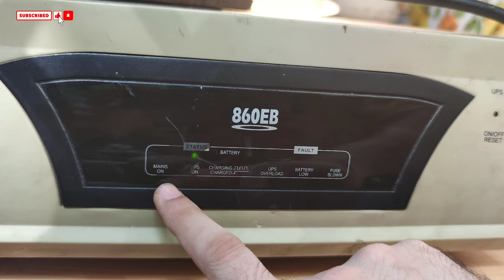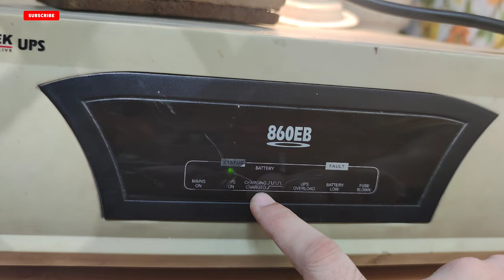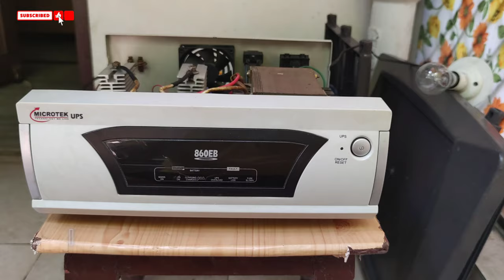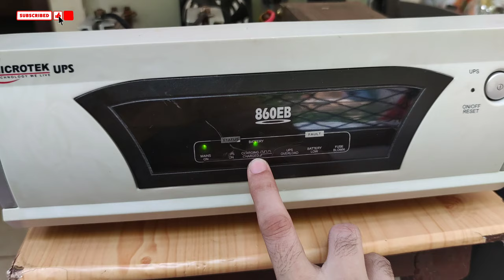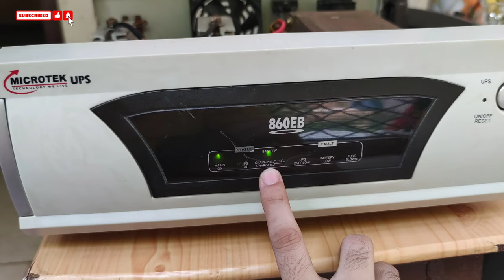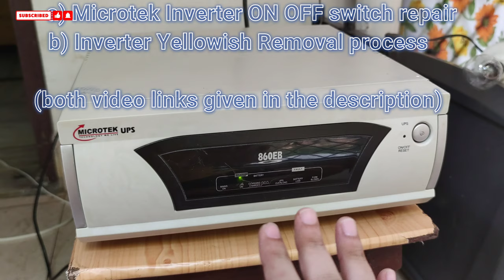Microtek 860EB Repair | Charging Problem | No Mains problem | Battery Undercharging & Overcharging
Microtek 860EB Inverter | microtek inverter preset 102 202 setting | mictrotek inverter change over section | microtek inverter charging problem | microtek inverter charging setting | microtek inverter No mains | microtek inverter mains problem | microtek inverter high cut low cut

microtek VR1 VR2,
microtek inverter preset setting,